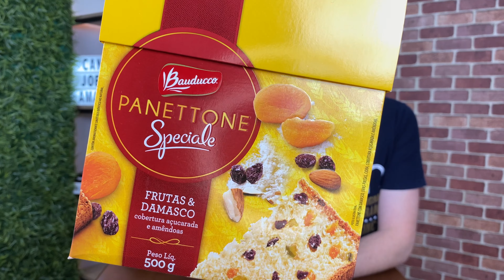PROVAMOS O PANETTONE DA LINHA SPECIALE DA BAUDUCCO DE FRUTAS E DAMASCO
Seguimos em busca dos panetones de natal, hoje provamos o panettone da linha speciale da bauducco de frutas e damasco, será que esse panetone da bauducco é bom? A linha speciale da bauducco são panetones mais especiais com muitas amêndoas envolvendo a sua massa, e esse sabor de frutas e damasco conta com o recheio de frutas cristalizadas e pedaços bem grandes de damasco, será que ficou bom? Você aí já provou o panettone speciale da bauducco? Vamos avaliar este panetone junto com a gente?